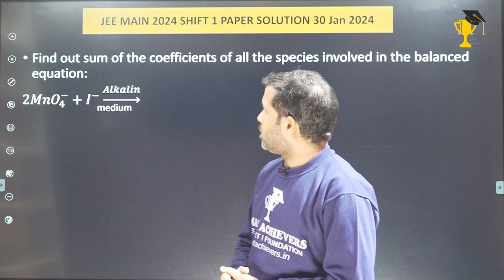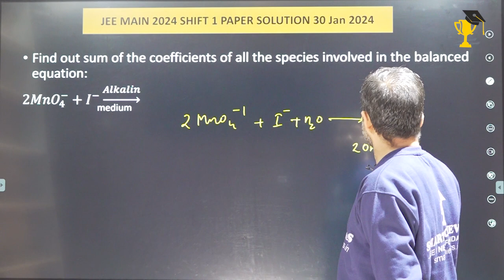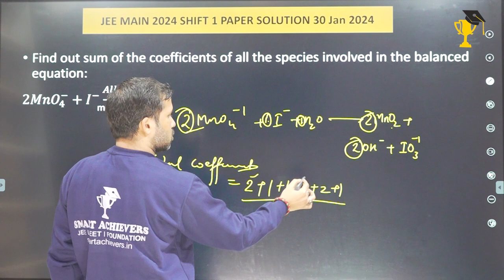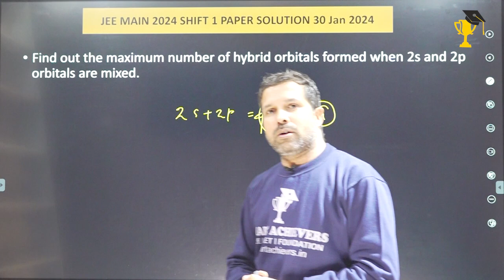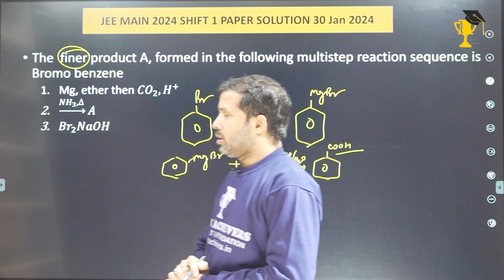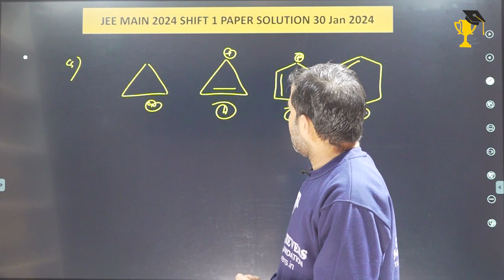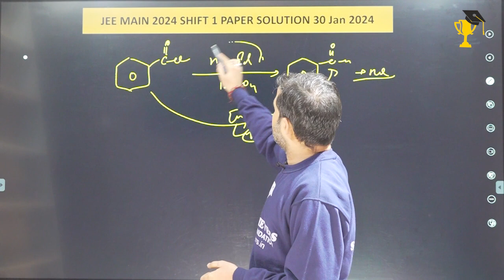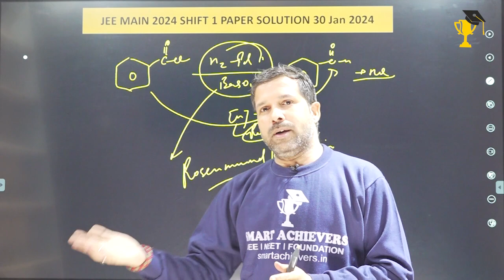JEE Main 2024 Paper Solutions 30th Jan Shift 1 | JEE 2024 Paper Discussion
📌📌Registration for IX-XII, IIT-JEE & NEET Scholarship Test 2022-23📌📌